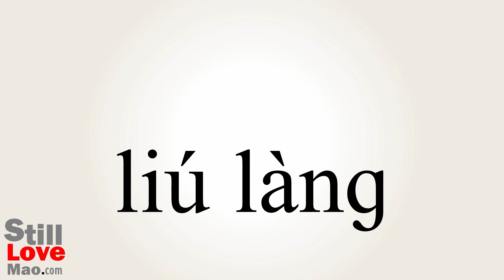How to Say Tramping in Chinese